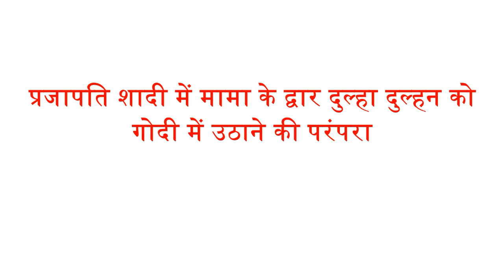प्रजापति शादी में मामा के द्वार दुल्हा दुल्हन को गोदी में उठाने की परंपरा || Vivah Culture